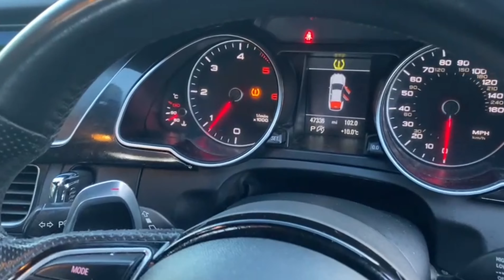2016 Audi A5 2.0 TDI 190 Quattro S Line 5dr S Tronic [Nav][5St] [GJ16VML]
THE LCS PROMISE WITH EVERY VEHICLE*:
✔︎AT LEAST 6 MONTHS M.O.T.
✔︎A FULL SERVICE BY OUR EXPERIENCED TECHNICIANS.
✔︎A COMPREHENSIVE HEALTH CHECK PRE-SALE AND PRE-HANDOVER.
✔︎3, 6 OR 12 MONTHS WARRANTY AND BREAKDOWN COVER WITH MOST CARS.
✔︎£0 DEPOSIT FINANCE AVAILABLE.

Click the link at the top of this description to see more details & photos of this car, get a finance quote, or view the vehicles we have on offer.

We may introduce you to our finance partners, First Response Finance, Carfinance247 and Carmoney.

Warranties and breakdown cover provided by Momentum Warranties, Warranty First and Scotsure.

Please speak to a sales advisor for further details. Exact specifications may vary from those stated in this description or on our website. You should always ensure you confirm any and all details with a sales advisor.